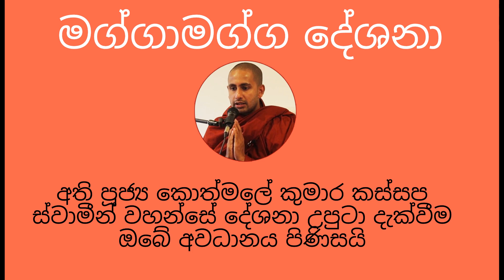අති පූජ්‍ය කොත්මලේ කුමාර කස්සප ස්වාමීන් වහන්සේ දේශනාවක උපුටා දැක්වීම ඔබේ අවධානය පිණිස.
මේ දැන් මේ පළාතට පුංචි භූමිකම්පාවක් වුණා. මෙතන රහතන් වහන්සේ කෙනෙක් වැඩ හිටිය නම්, එතුමාටත් එය දැනෙනවා, දැනගන්නවා. නමුත්, මේ ක්ෂණික අනිත්‍යය මොහොත ප්‍රත්‍යක්ෂ අවබෝධ වුණු එතුමාණන්ට, ඒ විඤ්ඤාණ මොහොත ස්කන්ධ මිස අපට වගේ උපාදානස්කන්ධ වෙන්නෙ නෑ. ඒ මොහොත එතැනින් ඉවර වෙන මොහොත සකස් වීමක් කියන මොහොතක් නෑ. නිරෝධ සමාපත්තිය.
අපිට, ගෙවල් කඩා වැටෙයිද, අරකද, මේකද. ඔන්න ඔය තමයි වෙනස. දැනීමක් දැනගැනීම නොවෙනවා නොවෙයි. නමුත් මේ මොහොත මේ මොහොතේම ඉවරයි. රකින්න බැඳෙන්න ඇලෙන ගැටෙන දෙයක් කෙනෙක් පැවැත්මක් සකස් වීමක් නෑ. ප්‍රත්‍යක්ෂ අවබෝධය, පිහිටා සිටි කෘතඥනය.  අපි මාර්ගය කියන්නෙ, මේ සකස් වීම ඉවර වීම අත්විඳීමින් ඒ නිරෝධ සමාපත්තියට ටික ටික ලංවීම.
ඉතින් මේ අවබෝධය, අරයට හිතෙන විදියට, මෙයාට හිතෙන විදියට හිතලා වැඩක් නෑ. තමන් ම අත් විඳින්න වෙනවා. එතකොට අමුතුවෙන් පොත්පත් පිඨක අරයා මෙයා හිතන කෝණ නෙමෙයි, තමන් මයි අවබෝධ කරගන්නේ මේ මොහොතේ හැදෙන ඉවර වෙන මේ මොහොතෙක දැනගැනීම එතනින් ඉවර කරනවද, නැත්නම් ඒකත ඉතිරි කරගෙන දුක කම්කටොලු හදාගන්න තවම මෝඩද කියල.
සකස් වෙන්න වත් නැති නිරුද්ධයක, අරන් යන්න කර්මක්ලේශ ඉතිරි වීමක් නෑ මයි. ඒකටයි මේ රහතන් වහන්සේ කියන්නේ. පුද්ගලත්වය නූපදවීම. අපිටත් එතෙන්ට යන්න පාර කපා ගන්නයි මේ මාර්ගය. මේ සතිපට්ඨානය, සිහිය සතිමත්ව පිහිටුවීම, මේ නිරුද්ධ වීම, පංච උපාදානස්කන්ධයේ උදය වැය දකිමින් වාසය තුළින් ස්කන්ධ මට්ටම මතුකර ගැනීම. ඒ ආර්ය සම්මා දිට්ඨිය පෙර ගමන් කරු වූ ආර්ය අෂ්ඨාංගික මාර්ගය ඒ සඳහා යි.
තෙරුවන් සරණයි